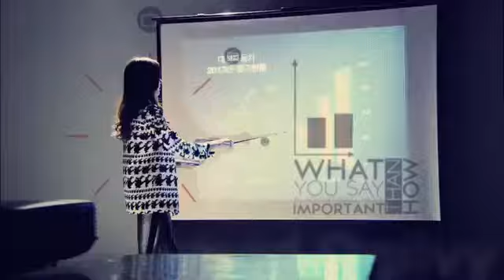官網海報拍攝訪問視頻